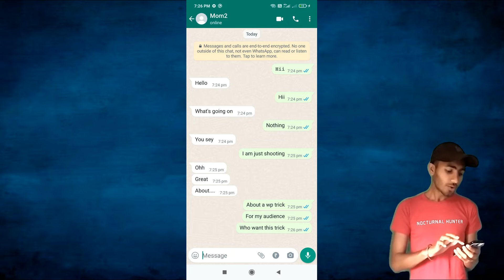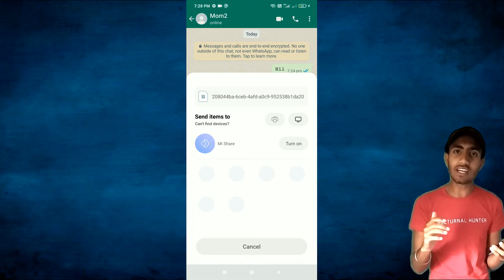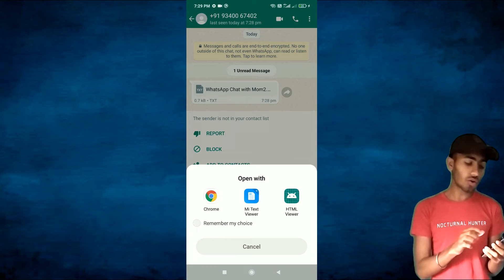whatsApp the best update 2022 (hindi)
Doston! WhatsApp me new update  me naya trick jisse aap chat ko apne mobile me exprt kr sakte hai   with out any third party application. ye WhatsApp ka best update hone wala hai isme naye features update kiye gye hai ye 2022 ke update me dekhne ko milega.

My query
1) WhatsApp update kaise kare
2) WhatsApp update kaise kare 2022
3) how to update WhatsApp
4) how to update WhatsApp 2022
5) WhatsApp new update 2022
6) WhatsApp new version February 2022
7) WhatsApp download link
8) WhatsApp kaise download kare
9) WhatsApp update
10) WhatsApp new update 2022
11) WhatsApp new update kaise kare
12) WhatsApp
13) WhatsApp new version
14) WhatsApp version
15) WhatsApp update version
16) WhatsApp download
17) WhatsApp update
18) How to update WhatsApp new version 2022
19) WhatsApp February New Update
20) WhatsApp latest version
21) WhatsApp update kaise kare
22) WhatsApp
23) how to update WhatsApp
24) WhatsApp new features
25) WhatsApp latest version update
26) WhatsApp 2022
26) WhatsApp update 2022 hindi
27) WhatsApp ke naye features
28) WhatsApp ka naya look
29) WhatsApp new hack
30) WhatsApp update status
31) WhatsApp new tricks and features
32)किसी का भी whatsapp msg कैसे देखे
33)kisi ka bhi whatsapp msg kaise dekhe
34)apni gf ka whatsapp msg kaise dekhe
35)apni girlfriend ka whatsapp msg kaise dekhe
36)किसी का भी whatsapp msg कैसे देखे अपने फोन से
37)किसी का भी whatsapp msg कैसे देखते है
38)kisi ka bhi whatsapp msg kaise dekhte hain
39)kisi ka bhi whatsapp msg kaise dekhte hai apne phone
40)Whatsapp Latest update and New features 2022.

Thank you so much guys we are special that you are watched our videos. Please complete my target 1k subscriber as soon as possible and support me guys. I will give my best.
Once again thankyou
COMBILE TECH